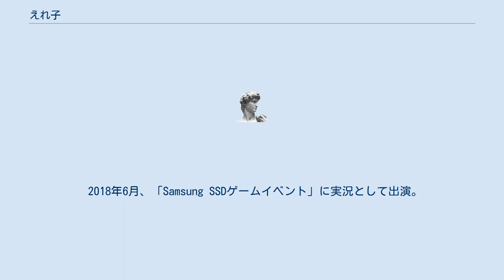えれ子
えれ子（えれこ）は、日本のゲーム実況者、ゲームイベント・番組MC、webライターである。
Youtubeとニコニコ動画に動画投稿を行っている。
 大阪に生まれ、ほどなく上京する。
年の離れた兄弟が持っていたファミコンにふれた事がきっかけでゲームが好きになり、立派なゲーマーになる。
現在はPCをメインに幅広く遊んでいる。
趣味で始めた「ゲームレビュー」「ゲーム実況動画・ライブ配信」が功を奏し他媒体へ寄稿したり、ゲーム系イベントのMCを行っている。
 アニメ声に定評があり、FPSゲームを主にプレイしている。
その他にも、「箱庭RPG」「MOBA系」「ハックアンドスラッシュ」などが好物である。
「ゲームをしている私」ではなく、「ゲーム」を見て欲しいという切な願いを持っている。
 2010年3月29日、ニコニコ動画で動画投稿を始める 2014年8月10日 YouTubeで動画投稿を始める 2016年、ニコニコ動画、YouTube、Twitchにでゲーム情報サイト「Game Spark」の生放送ゲーム実況番組「げむすぱ放送部」milkydriftと共に 放送を開始。
 同年、「げむすぱ放送部」特別編「風林火山！しゃどばす塾」にて、天の声（司会進行）として出演。
 2018年6月、「Samsung SSDゲームイベント」に実況として出演。
 2019年1月19日、所属していたRsk Ninjas Gamingから脱退 ほか game spark、INSIDEなどで執筆